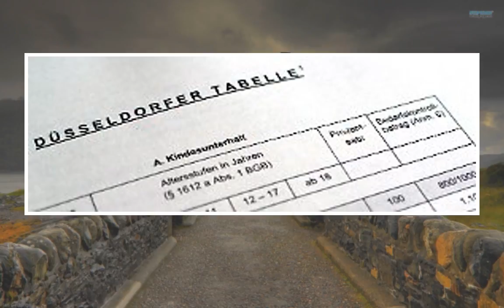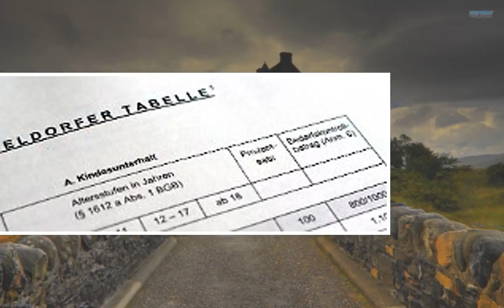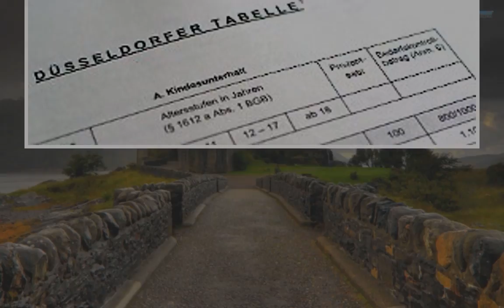Was ändert sich 2018 ...: … bei Einkommen und Abgaben? - n-tv.de